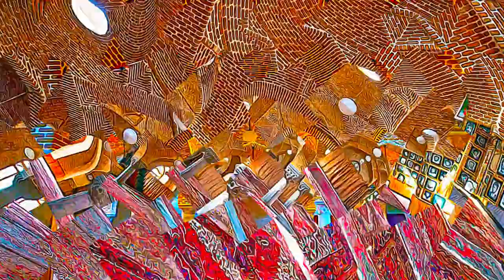Iran - Tabriz Historic Bazaar Complex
Tabriz Historic Bazaar Complex - Iran